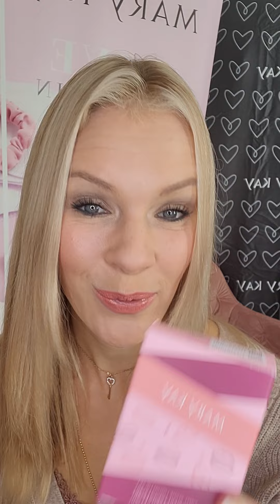Satin Hands Set "Blissful Pomegranate" und "Vinyl Shine Lip Kit"